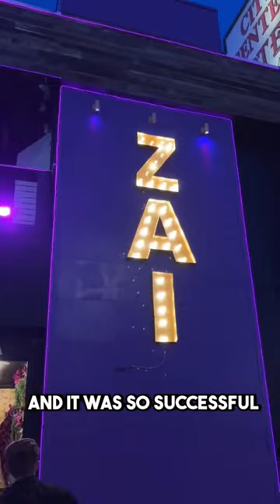A Nightclub AND a restaurant in Downtown Las Vegas! 🔥